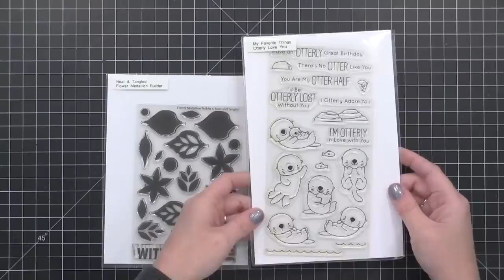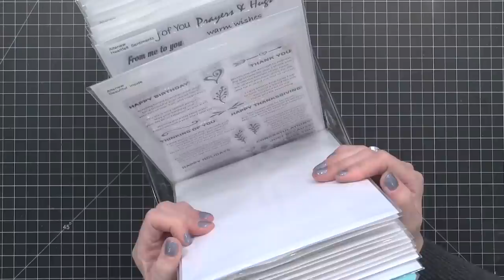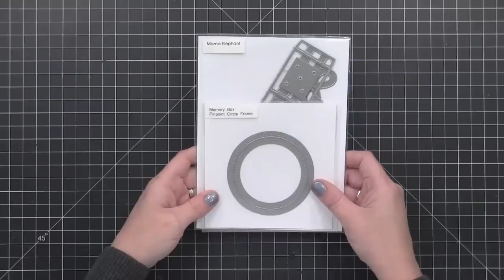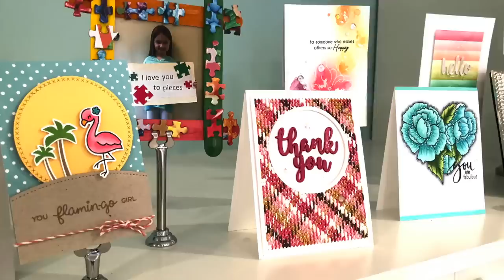My Favorite Crafty Things 2017 -- Organization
My favorite organization of 2017... a little late! :)

[ Amazon US ]

[ Amazon US ]

[ Amazon US ]

[ Amazon US ]

• Short Container Die Storage
[ Amazon US ]

• Laminating Pouches
[ Amazon US ]

• Laminator
[ Amazon US ]

• Brother Label Maker
[ Amazon US ]

• Label Maker Refills
[ Amazon US ]

• Job Ticket Holders
[ Amazon US ]

• Clear 5-Drawer Organizer
[ Amazon US ]

• Clear 5-Drawer Organizer Option 2
[ Amazon US ]

• Sequin Storage
[ Amazon US ]

• Card Stands
[ Amazon US ]

• Handvac
[ Amazon US ]

• Handvac Option 2
[ Amazon US ]

I purchased all of these products except the MISTI bag.